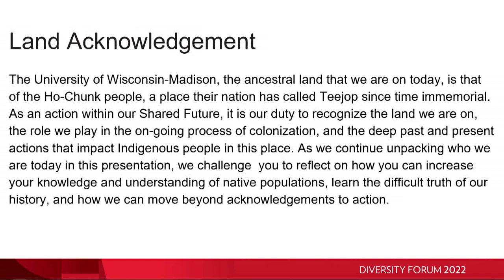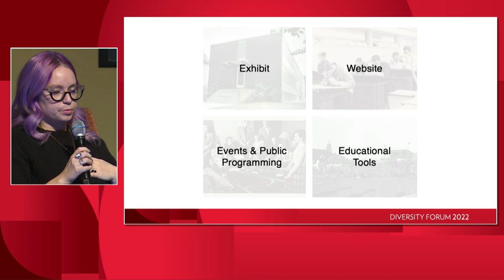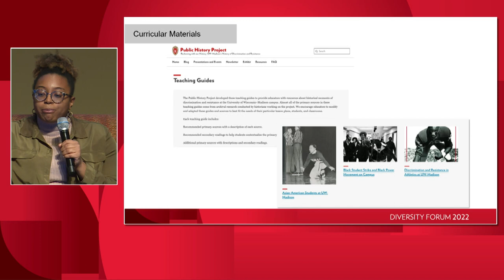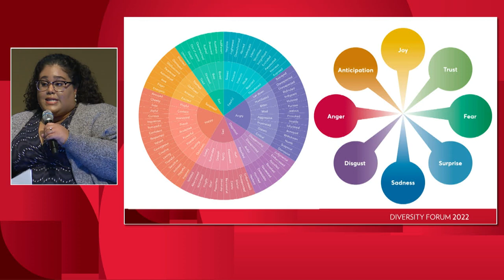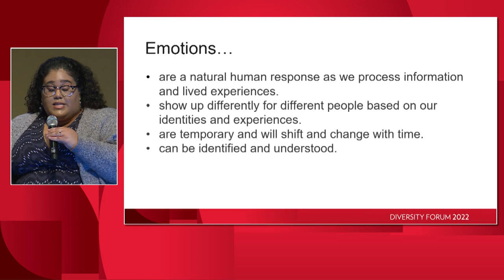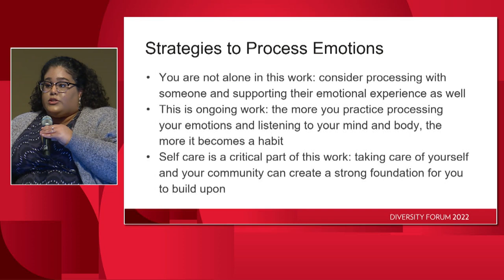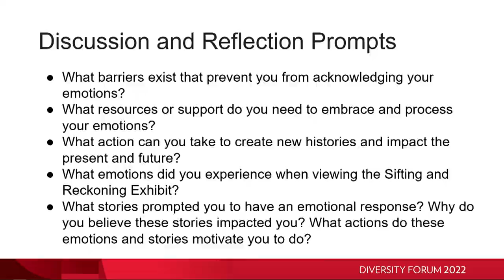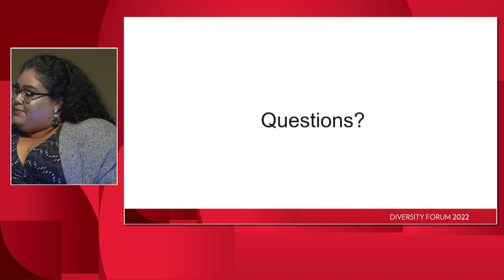Reckoning with Ourselves: Developing Skills to Process and Engage with Difficult Histories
The "Reckoning with Ourselves: Developing Skills to Process and Engage with Difficult Histories" session featured Taylor L. Bailey, Kacie Lucchini Butcher, and Caitlyn LoMonte.

The 2022 UW–Madison Diversity Forum — The Power of Remembering: Reclaiming Our Legacies to Imagine New Futures — was held as a free, hybrid conference on Nov. 14 & 15, 2022, on the UW–Madison campus.